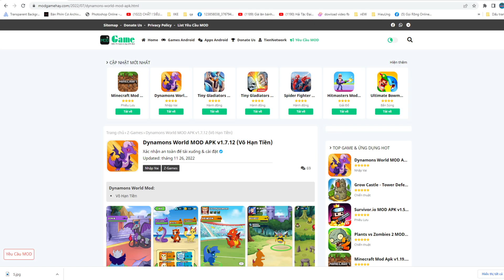Chính Thức Dynamon World 1.7.12 Cập nhật vài thứ hay ho - Top Game Hay Android Ios